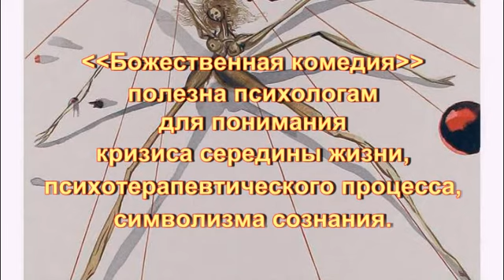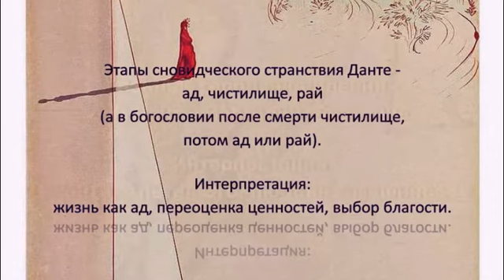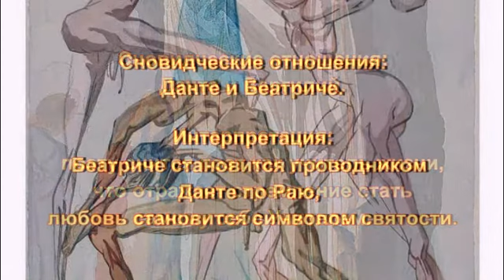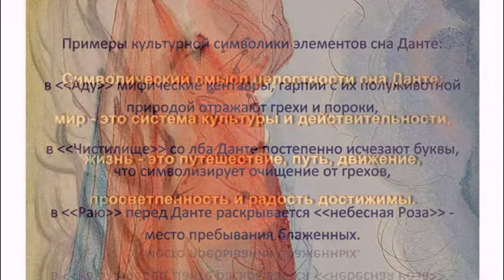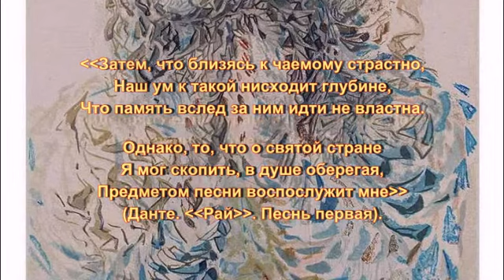«Божественная комедия» Данте Алигьери как сновидение